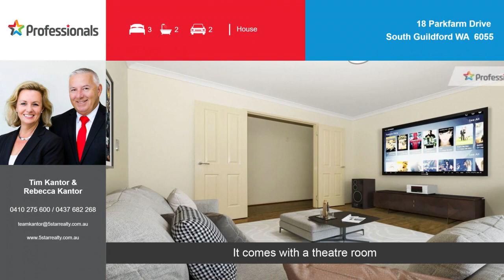18 Parkfarm Drive, South Guildford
This entry level priced home is perfect for the aspirational first or second home buyer wanting to trade up to a more desirable suburb or even a downsizer who still wants a decent sized home with low maintenance. Just a few short metres away from leafy "Park Farm Common" - a lovely community open space with playground, lawn and shady trees.

Built in 2009 by Collier Homes, this appealing residence offers three bedrooms, study, open plan living area and a separate lounge/theatre.

• Kitchen features stone benchtops and breakfast bar, 5 burner stainless steel
Blanco hotplate and rangehood, under bench oven, overhead cupboards and a
recess for your future dishwasher.

• The spacious, open plan kitchen/meals family room is light and bright with a
split system reverse cycle air conditioner installed for your year round
comfort.

• Separate lounge/theatre with double feature doors provides a separate
entertainment zone away from the main hub of the home.

• The master bedroom is positioned at the front of the home and has a walk in
robe and split system reverse cycle air conditioner. Your ensuite has a
separate toilet, shower and long vanity with plenty of bench space and
cupboards for your toiletries and a set of drawers perfect for storing your
hair dryer and cosmetics etc.

• There is an alfresco for your outdoor living needs with an additional large
paved area which you could turn into a nice vista with some potted plants.

• Access to the double garage is via the laneway at the rear of the property.
The garden is very low maintenance - no lawns to water and mow.

• Block: 390 m2 Living: 156 m2 (sizes are approximate)

Other features:-
Alarm system
Gas instantaneous hot water system

Information:
IGA shopping centre, medical centre and strip shopping close by, Midland Gate Shopping Centre less than a 10 minute drive away.
5.6 km to Perth Airport and 15.3 km to Perth CBD (according to Whereis.com).
Close to the river, Guildford cafe strip and the prestigious Guildford Grammar School.
Beautiful Swan Valley just a short drive away with its abundance of wineries, restaurants, breweries, cafes and the Margaret River Chocolate Factory.

Please contact agents for further information or to arrange a viewing.